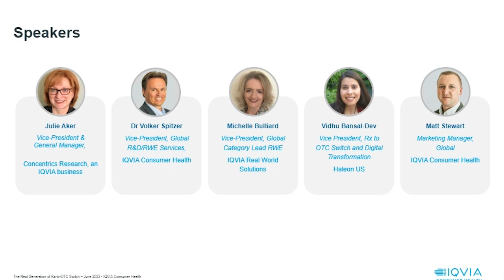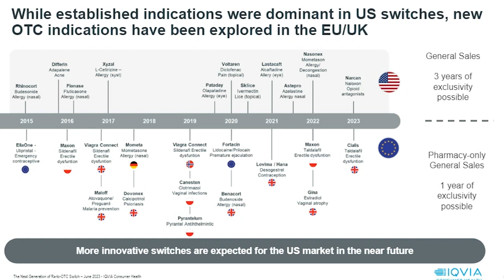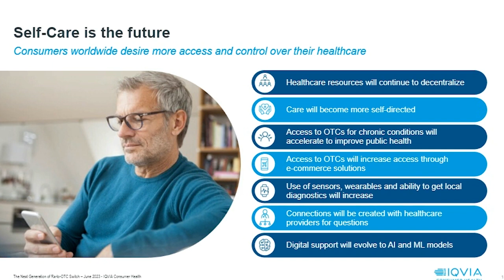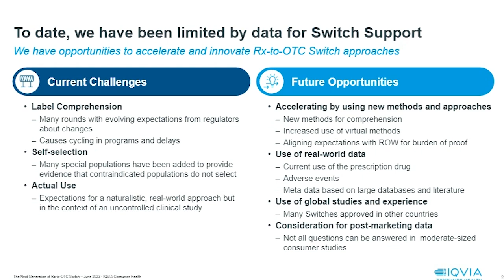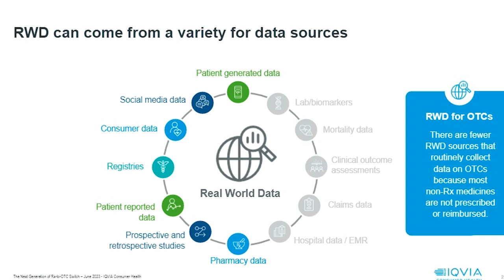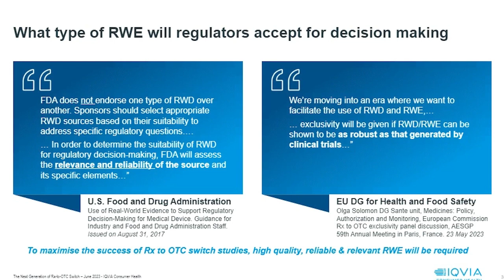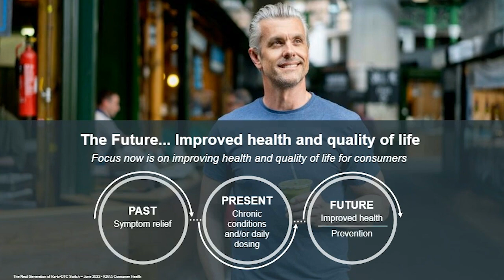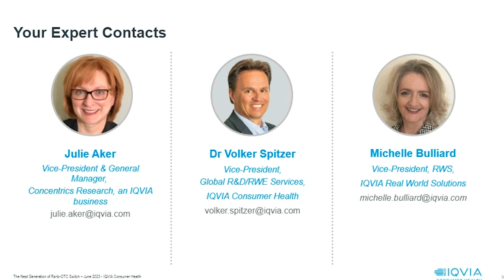Switch On! The Next Generation of Rx-to-OTC Switch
Rx-to-OTC switch has long been a growth driver of the consumer health industry. Today, the race is on to drive the next generation of non-prescription medicines and shape the self-care future. Watch now Switch On! The Next Generation of Rx-to-OTC Switch, featuring expert speakers from Concentrics Research, an IQVIA business, IQVIA Consumer Health, and Haleon.